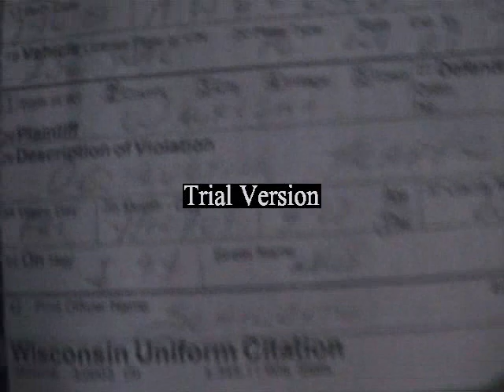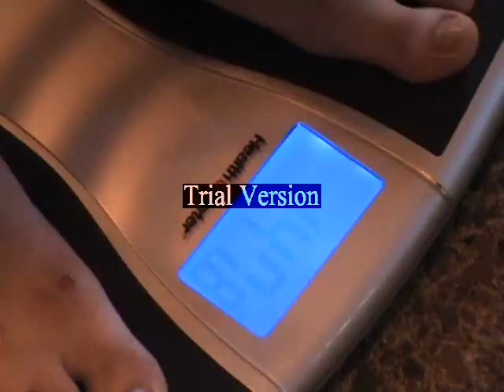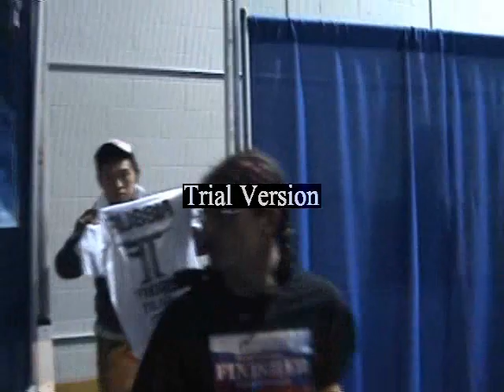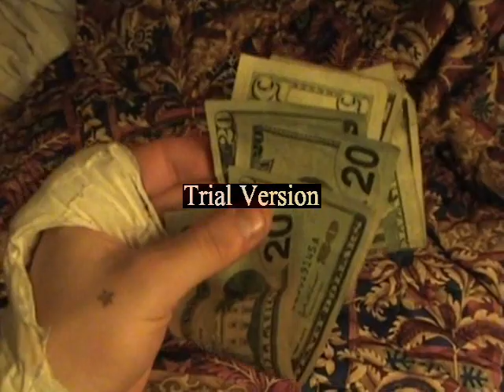The Russian Freight Train v 2.0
Erik "The Russian Freight Train" Lockaby
Fearless Fighting Championship
Superior, Wisconsin
4/11/09
Round 1
41 seconds
Rear Naked Choke